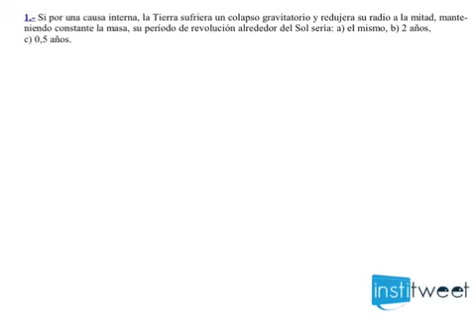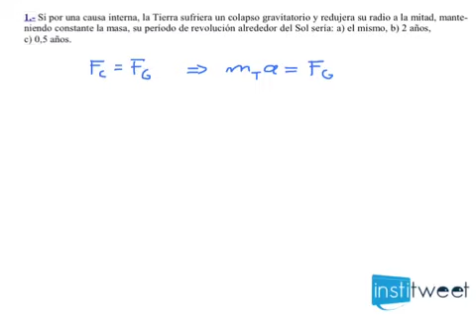Ejercicio resuelto, periodo de la Tierra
Enunciado del ejercicio resuelto:
Si por una causa interna, la Tierra sufriera un colapso gravitatorio y redujera su radio a la mitad, manteniendo constante la masa, su período de revolución alrededor del Sol sería: a) el mismo, b) 2 años,
c) 0,5 años.
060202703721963